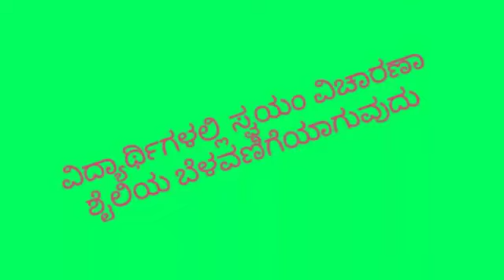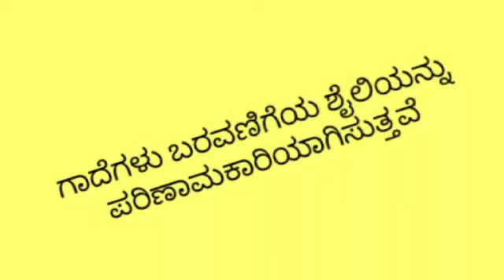Gidavagi baggaddu maravagi baggithe Kannada proverb